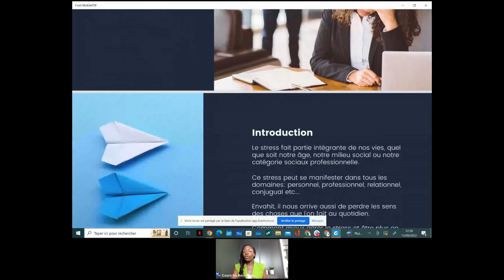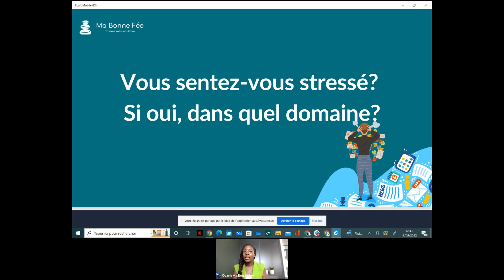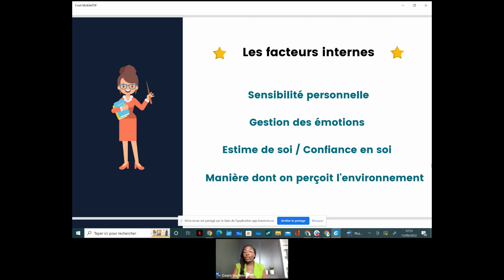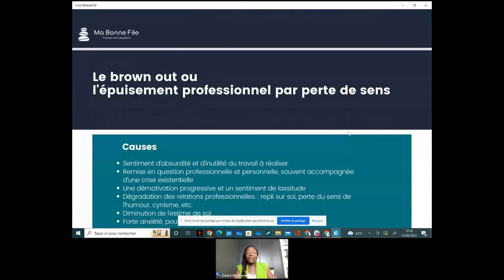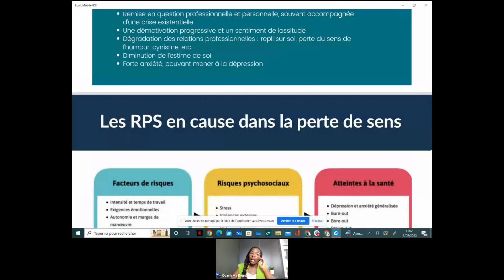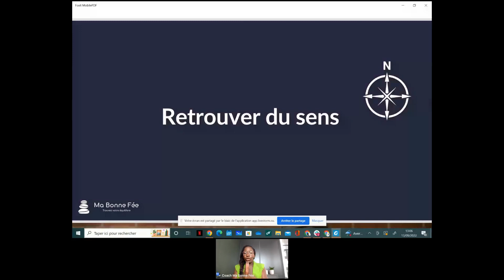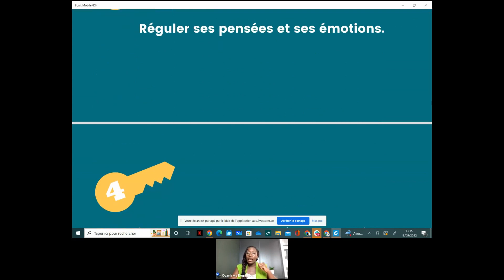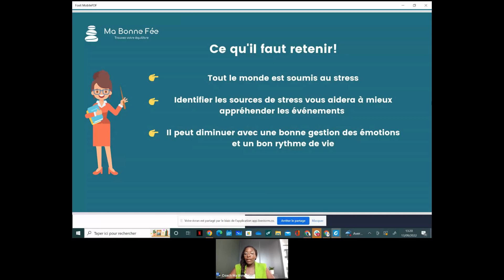Stress au travail et quête de sens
Aujourd’hui, 55% des français déclarent vivre un stress intense au travail. En cause, l’ambiance générale, les relations entre collaborateurs, la charge de travail mais également la difficulté à concilier vie professionnelle et vie personnelle. À cela s’ajoute parfois la perte de sens dans les actions que l’on mène au quotidien. Comment mieux gérer son stress professionnel et retrouver du sens ? C’est le sujet qu’abordera notre coach Elodie Molossa.